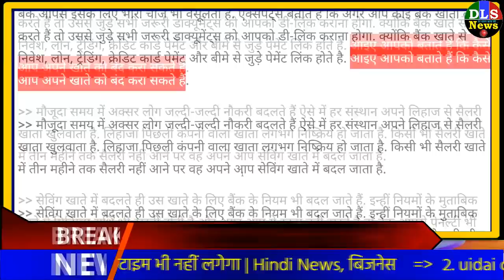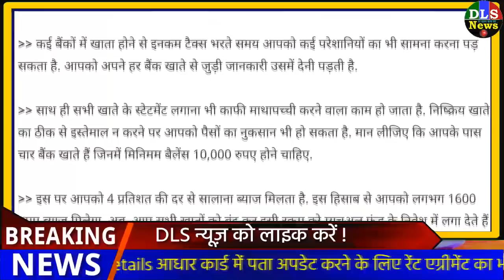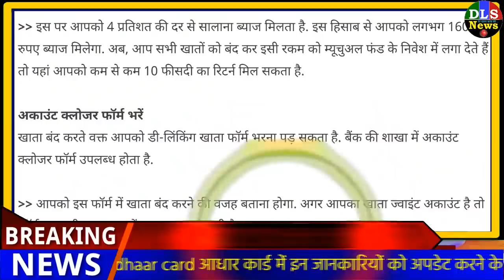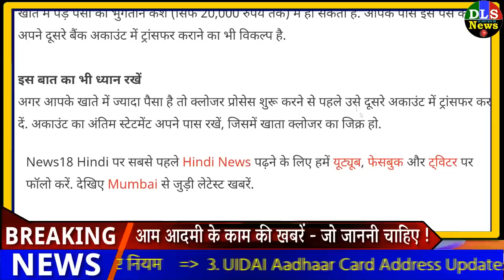एक से ज्यादा बैंकों में है खाता तो देखो ये बड़ी खबर ! SBI, PNB, Canara Bank News PM Modi govt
एक से ज्यादा बैंकों में है खाता तो देखो ये बड़ी खबर ! SBI, PNB, Canara Bank News PM Modi govt - banking news today pm modi govt news dls news

एक से ज़्यादा बैंकों में है खाता तो हो जाएं सावधान! नहीं तो हो सकता है बड़ा नुकसान | business - News in Hindi - हिंदी न्यूज़, समाचार, लेटेस्ट-ब्रेकिंग न्यूज़ इन हिंदी